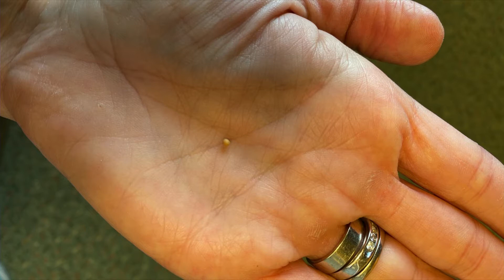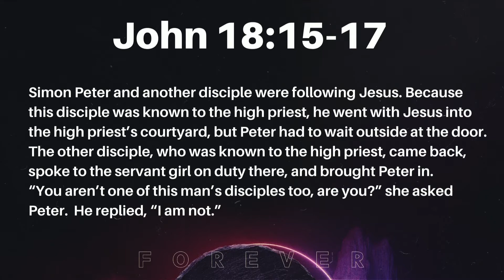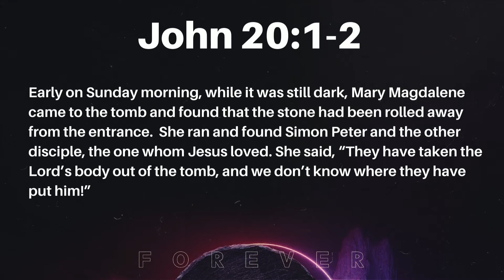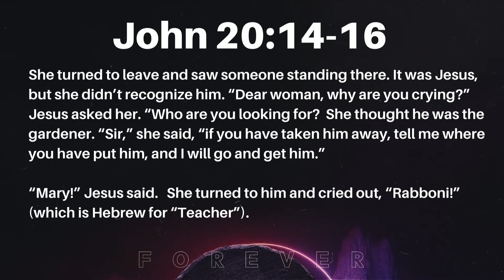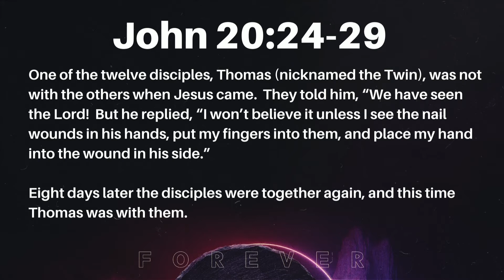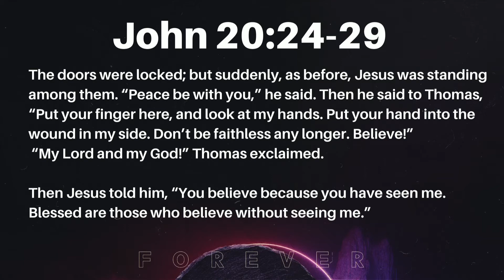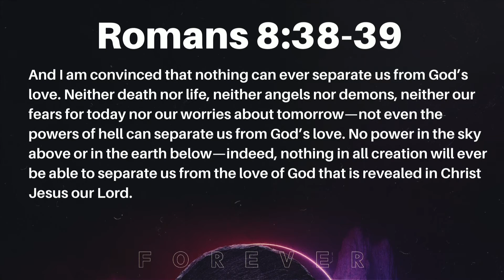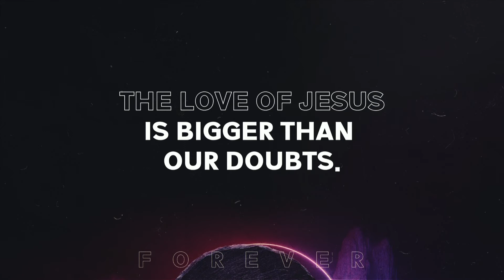FOREVER - Where Faith & Doubt Meet (Easter Message) - Crosswinds Student Ministry, March 24, 2021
Speaker:  Wendy Emerson

Big Idea:  The love of Jesus is bigger than our doubts.

Scripture:  John 18:15-17;  Luke 17:20; John 20:1-2, 9, 14-16, 24-20

Visit us at crosswinds.church/students